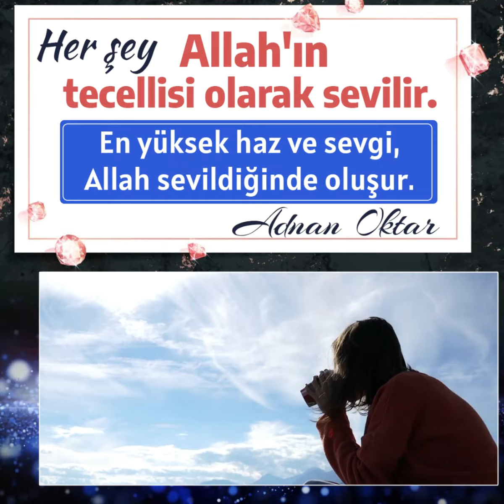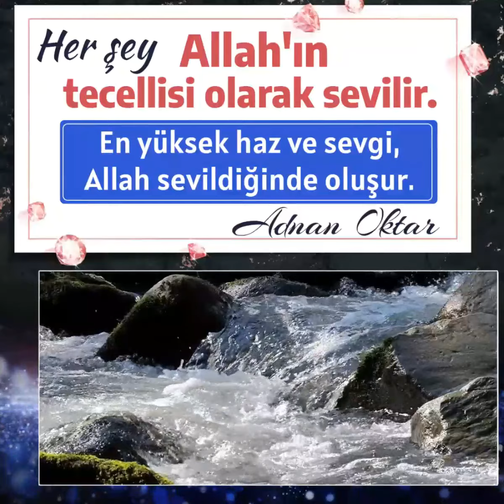En yüksek haz ve sevgi, Allah sevildiğinde meydana gelir.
Her şey Allah'ın tecellisi olarak sevilir. En yüksek haz ve sevgi, Allah sevildiğinde meydana gelir. Sn. Adnan Oktar